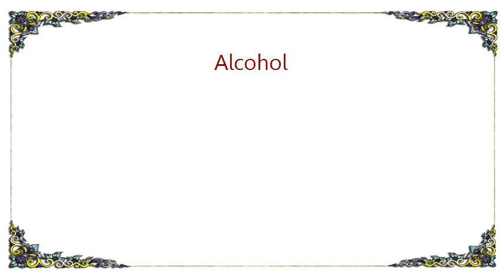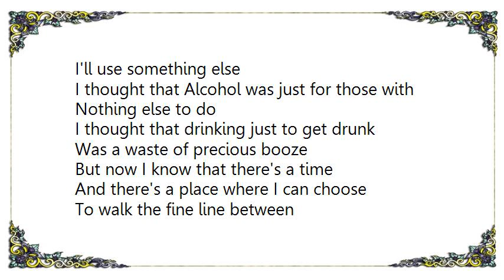Barenaked Ladies - Alcohol Lyrics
[Lyrics Barenaked Ladies - Alcohol]
Alcohol, my permanent accessory
Alcohol, a party-time necessity
Alcohol, alternative to feeling like yourself
Oh Alcohol, I still drink to your health

I love you more than I did the week before
I discovered alcohol

Forget the cafe latte, screw the raspberry iced tea
A Malibu and Coke for you, a G&T for me
Alcohol, Your songs resolve like
My life never will
When someone else is picking up the bill

I discovered alcohol
Oh Alcohol, would you please forgive me?
For while I cannot love myself
I'll use something else

I thought that Alcohol was just for those with
Nothing else to do
I thought that drinking just to get drunk
Was a waste of precious booze
But now I know that there's a time
And there's a place where I can choose
To walk the fine line between
Self-control and self-abuse

I discovered alcohol
Would you please ignore that you
Found me on the floor
Trying on your camisole?

Would you please forgive me [Repeat: x2]